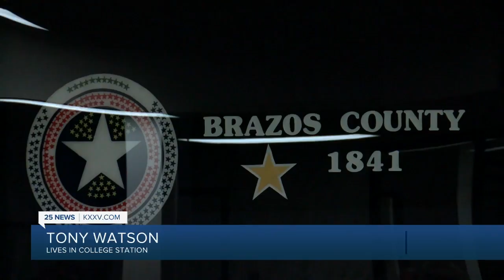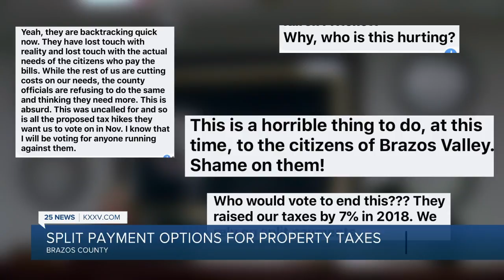Brazos County officials vote to keep split pay option for property taxes